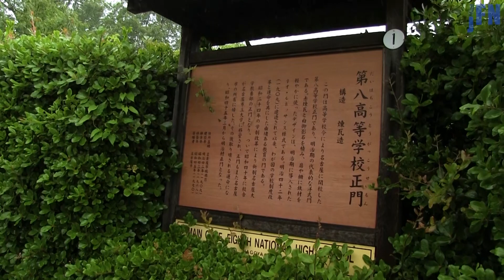KIKI TABI 明治時代にタイムスリップ！愛知県犬山市の明治村